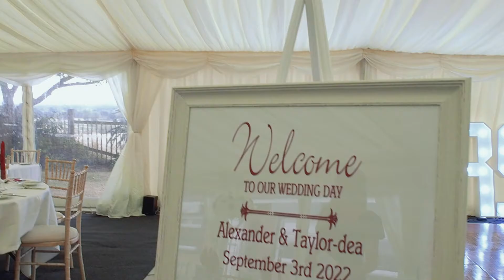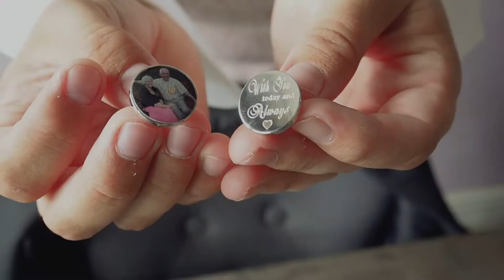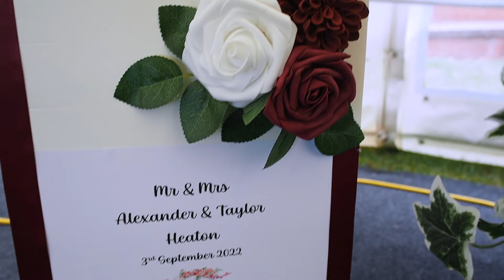Wedding Videography | Taylor-dea and Alex's Wedding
Taylor-dea and Alex's wedding, filmed and edited in September 2022.

MB0141ADJ3TI8XD